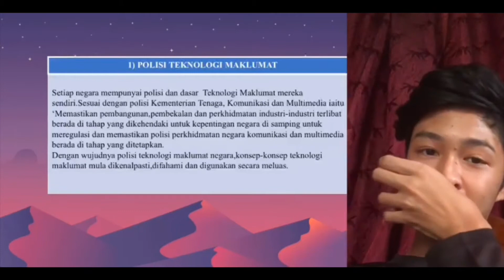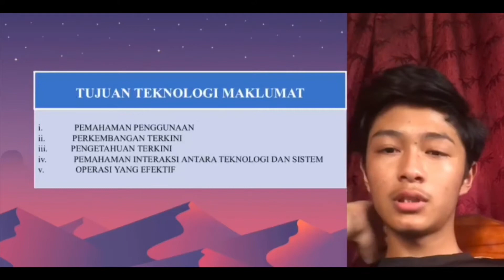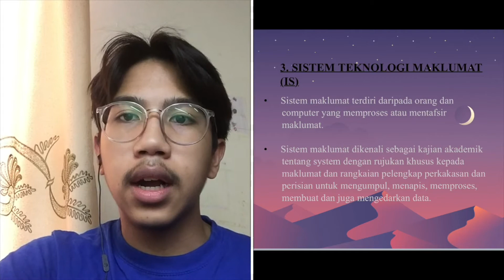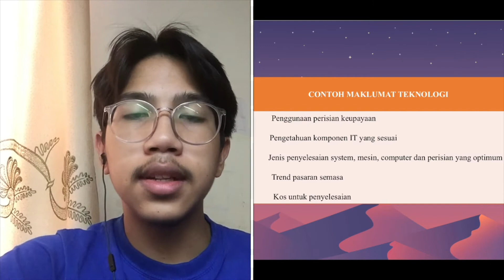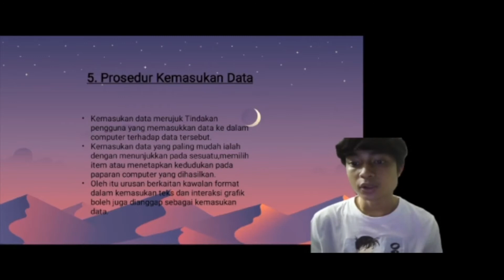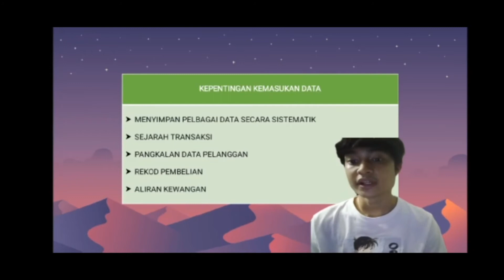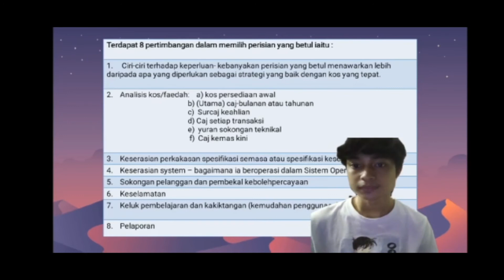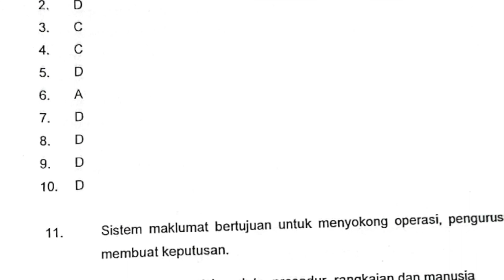CA Kumpulan 3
Core Abilities
Semester 3 SVM